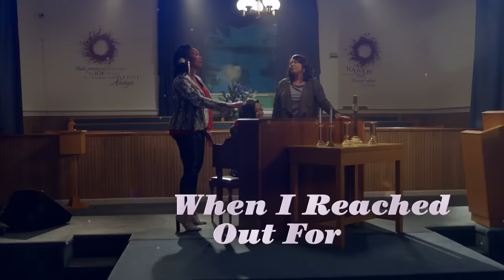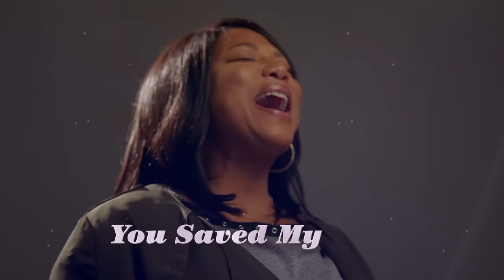"Ohhh Lord" Lyric Video | Season 2 | STAR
Extended cut and lyric video for Star’s “Ohhh Lord” with Queen Latifah, Brandy, and Patti LaBelle.